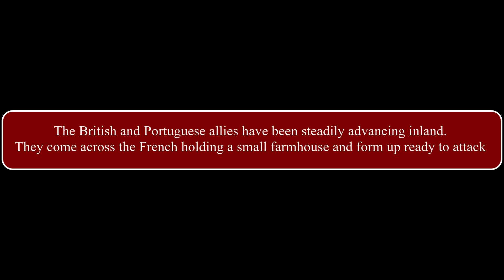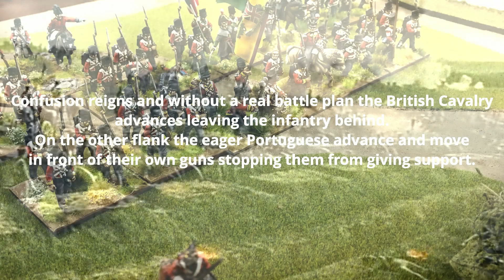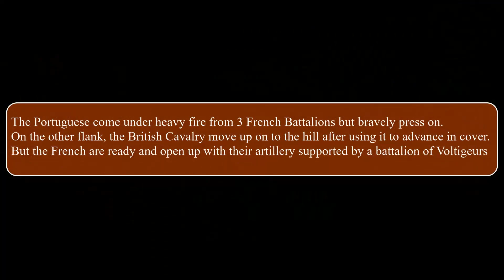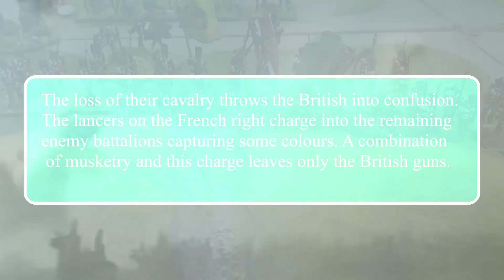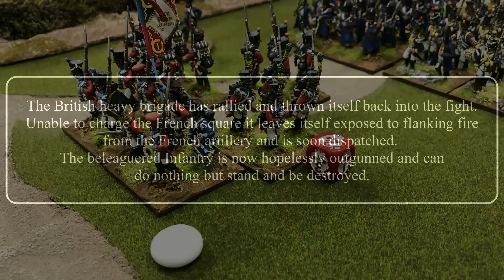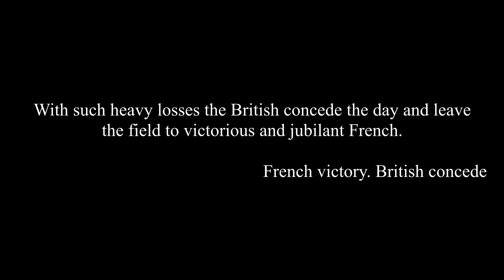Napoleonic bat rep.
Cinematic bat rep using my own rules. courtesy of my friend Nik. The Medieval Warrior
You can find a link to his channel bellow